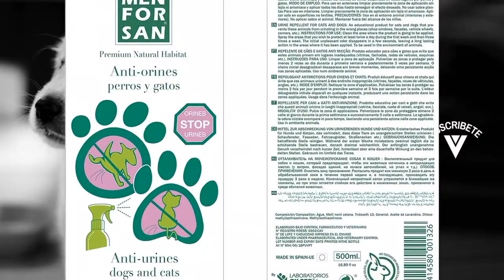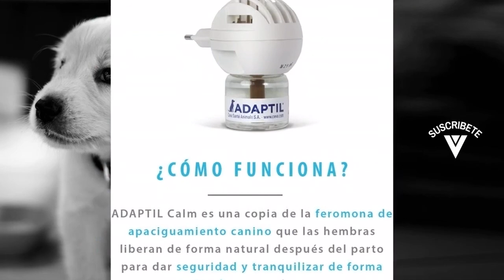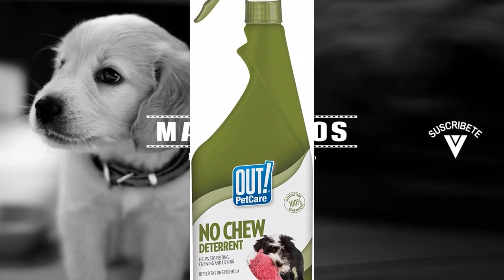Los MEJORES Sprays EDUCADORES contra micción y mordidas de PERROS y GATOS 2021 ⭐️⭐️⭐️⭐️⭐️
Hoy os presentamos "Atrayente de micciones educador", "MENFORSAN Antiorines contra orines de perros", "OUT! Disuasorio sin Masticar", "FELIWAY Optimum DIFUSOR+Recambio " y "ADAPTIL Calm - Antiestrés para perros".

? PRODUCTOS DEL VIDEO:

[00:11] ► Atrayente de micciones educador

[00:36] ► MENFORSAN Antiorines contra orines de perros

[01:24] ► OUT! Disuasorio sin Masticar

[01:56] ► FELIWAY Optimum DIFUSOR+Recambio

[02:44] ► ADAPTIL Calm - Antiestrés para perros